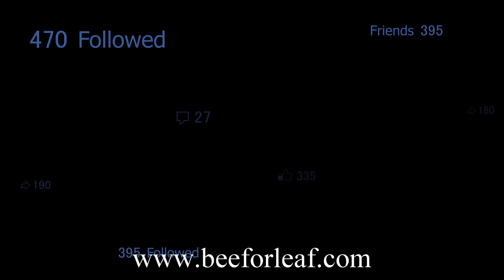Beef Or Leaf Rezension #6 - Hallo Pizza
Die sechste Rezension der Kieler Foodblogger über das Hallo Pizza in Kiel ist da!